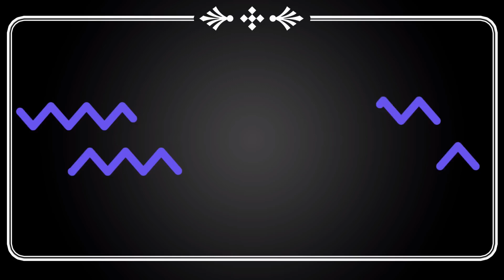Non stop Bollywood unwind Relax Bollywood music unplugged 1080p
Best Of Bollywood Hindi Lofi (Slowed X Reverb) Insta Viral Lo-Fi Mix Mashup
instagram popular lofi song
instagrampopularlofisong
bollywood lofi song
bollywoodlofisong
new hindi lofi song
newhindilofisong